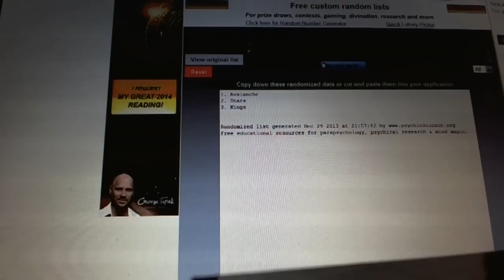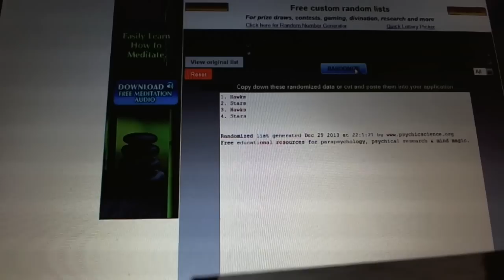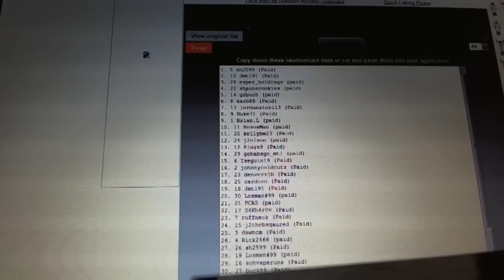C&C #2698-B Multi Randoms